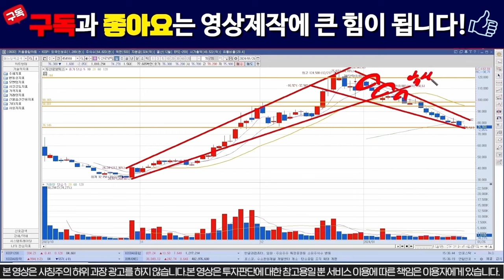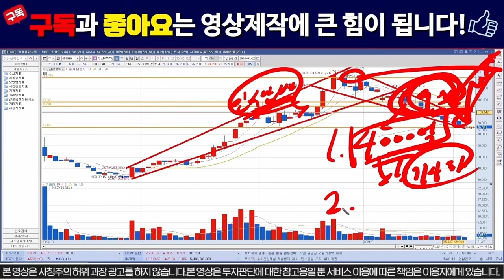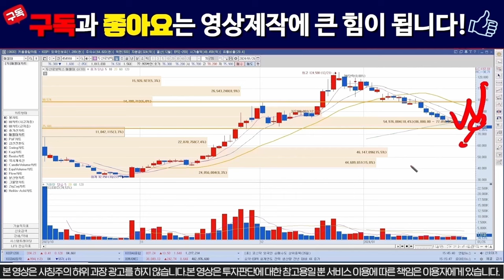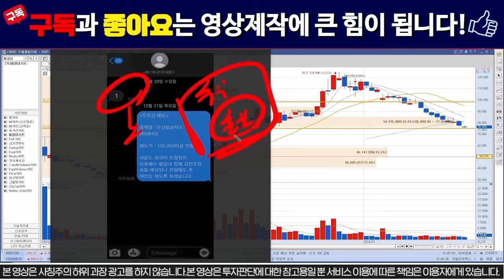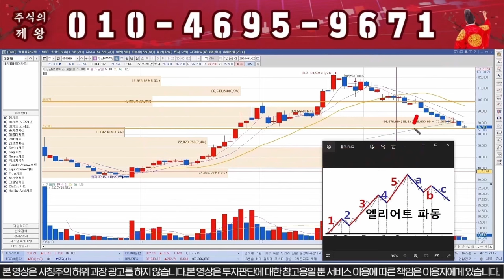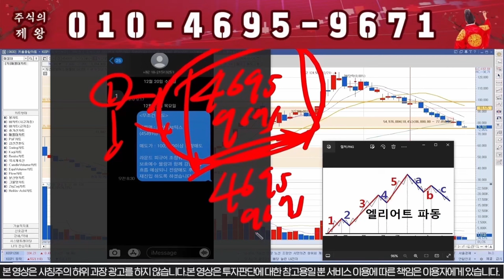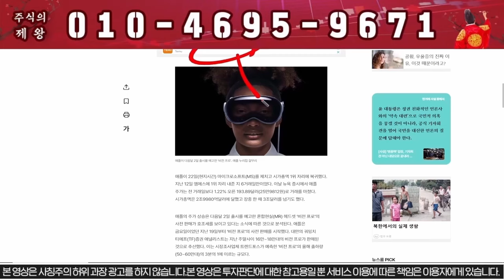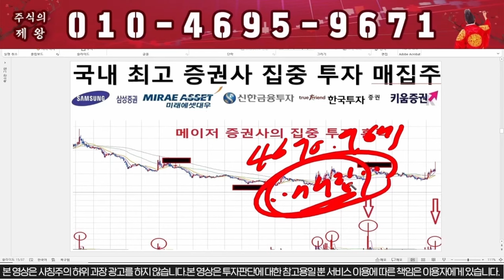[두산로보틱스] 절대 매도 금지!!! 시간외 긴급공시 떴다!!!!